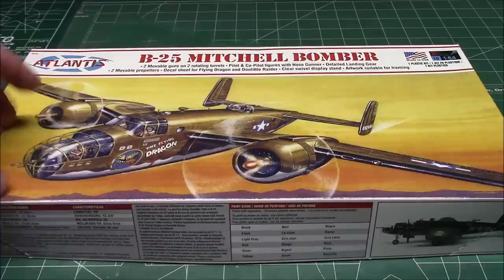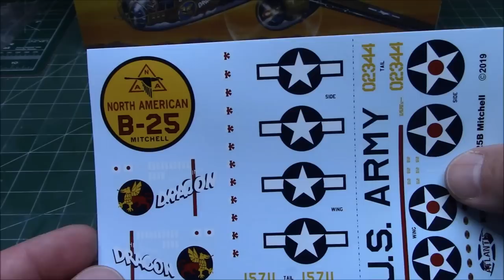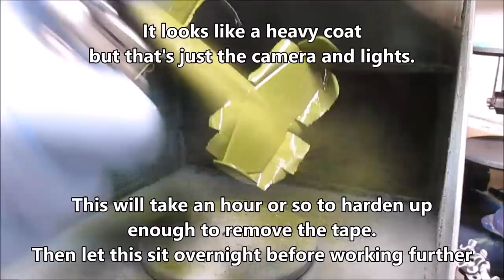Atlantis B-25 Mitchell Bomber Airplane 1/64 Scale Model Kit Build Review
The North American B-25 Mitchell is a medium bomber that was introduced in 1941 and named in honor of Major General William "Billy" Mitchell, a pioneer of U.S. military aviation.[2] Used by many Allied air forces, the B-25 served in every theater of World War II, and after the war ended, many remained in service, operating across four decades. Produced in numerous variants, nearly 10,000 B-25s were built.[1] These included a few limited models such as the F-10 reconnaissance aircraft, the AT-24 crew trainers, and the United States Marine Corps' PBJ-1 patrol bomber.
The Air Corps issued a circular (number 38-385) in March 1938 describing the performance they required from the next bombers — a payload of 1,200 lb (540 kg) with a range of 1,200 mi (1,900 km) at more than 200 mph (320 km/h).[3] Those performance specifications led NAA[4] to submit their NA-40 design. The NA-40 had benefited from the North American XB-21 (NA-39) of 1936, which was the company's partly successful design for an earlier medium bomber that had been initially accepted and ordered, but then cancelled. However, the company's experience from the XB-21 contributed to the design and development of the NA-40. The single NA-40 built flew first at the end of January 1939. It went through several modifications to correct problems. These improvements included fitting 1,600 hp (1,193 kW) Wright R-2600 "Twin Cyclone" radial engines, in March 1939, which solved the lack of power.[3]

In March 1939, North American delivered the substantially redesigned and improved NA-40 (as NA-40B) to the United States Army Air Corps for evaluation.[3] It was in competition with other manufacturers' designs (Douglas 7B, Stearman X-100, and the Martin Model 167F)[5] but failed to win orders. The aircraft was originally intended to be an attack bomber for export to the United Kingdom and France, both of which had a pressing requirement for such aircraft in the early stages of World War II. However, the French had already opted for a revised Douglas 7B (as the DB-7). Unfortunately, the NA-40B was destroyed in a crash on 11 April 1939 while undergoing testing. Although the crash was not considered due to a fault with the aircraft design, the Army ordered the DB-7 as the A-20.[6][7]

The Air Corps issued a specification for a medium bomber in March 1939 that was capable of carrying a payload of 2,400 lb (1,100 kg) over 1,200 mi (1,900 km) at 300 mph (480 km/h)[8] NAA used the NA-40B design to develop the NA-62, which competed for the medium bomber contract. No YB-25 was available for prototype service tests. In September 1939, the Air Corps ordered the NA-62 into production as the B-25, along with the other new Air Corps medium bomber, the Martin B-26 Marauder "off the drawing board".

Interior of huge aircraft factory where rows of bombers are being assembled
North American B-25 Mitchell production in Kansas City in 1942
Early into B-25 production, NAA incorporated a significant redesign to the wing dihedral. The first nine aircraft had a constant-dihedral, meaning the wing had a consistent, upward angle from the fuselage to the wingtip. This design caused stability problems. "Flattening" the outer wing panels by giving them a slight anhedral angle just outboard of the engine nacelles nullified the problem, and gave the B-25 its gull wing configuration.

NAA continued design and development in 1940 and 1941. Both the B-25A and B-25B series entered USAAF service. The B-25B was operational in 1942. Combat requirements led to further developments. Before the year was over, NAA was producing the B-25C and B-25D series at different plants. Also in 1942, the manufacturer began design work on the cannon-armed B-25G series. The NA-100 of 1943 and 1944 was an interim armament development at the Kansas City complex known as the B-25D2. Similar armament upgrades by U.S-based commercial modification centers involved about half of the B-25G series. Further development led to the B-25H, B-25J, and B-25J2. The gunship design concept dates to late 1942 and NAA sent a field technical representative to the SWPA. The factory-produced B-25G entered production during the NA-96 order followed by the redesigned B-25H gunship. The B-25J reverted to the bomber role, but it, too, could be outfitted as a strafer.

Black and white photo of an early bomber parked perpendicular to camera, facing left, rearward of the wing is a star in front of horizontal stripes.
Late war development B-25J2 Mitchell strafer bomber
NAA manufactured the greatest number of aircraft in World War II